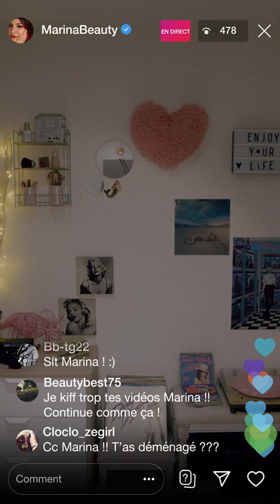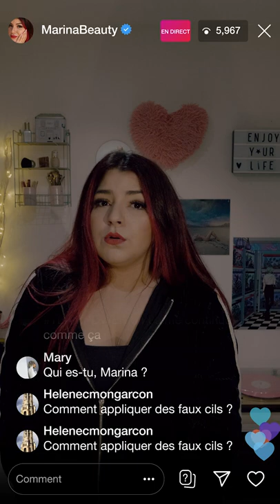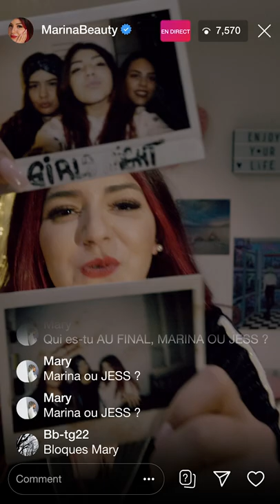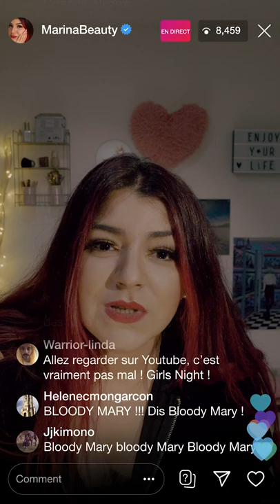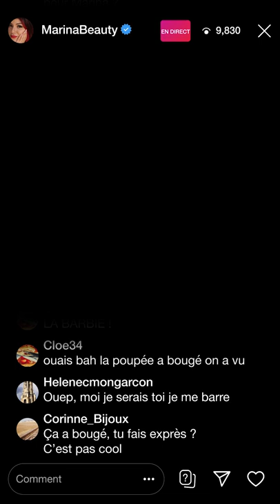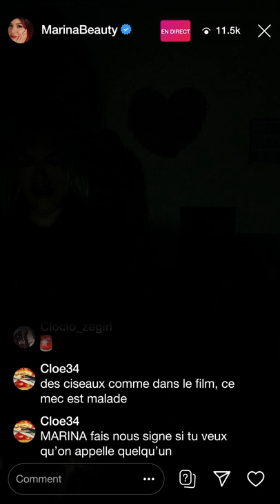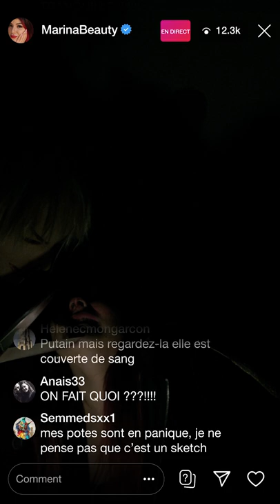Stream | Instagram En Direct (Court-métrage)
***Pour une meilleure expérience: je conseille de regarder sur votre téléphone ou tablette, dans le noir, avec vos écouteurs !***

STREAM est un court-métrage d'horreur qui a été créé pour être vu sur un téléphone ou tablette.
Marina est une influenceuse beauté qui vient d'atteindre les 20 mil abonnés. Elle décide de faire un direct pour son premier Questions-Réponses. Un de ses abonnés insiste à lui poser des questions sur un projet d'horreur qu'elle a participé avant d'être connue sur les réseaux, et quand elle décide d'en parler, des choses étranges se passent pendant son direct...

David Teixeira

Avec
Marina de Sousa
David Teixeira

Cadre et Son
David Teixeira

Maquillage
Marina de Sousa

Assistante Maquillage et Lumière
Liliana Garcia

Motion Design
Sérgio Moço

Montage Vidéo/Audio
David Teixeira